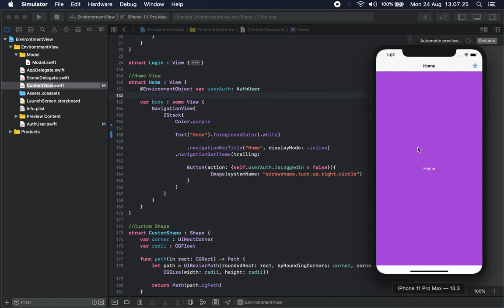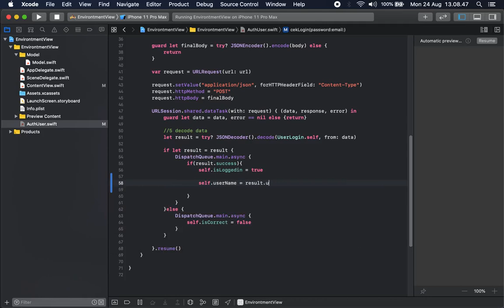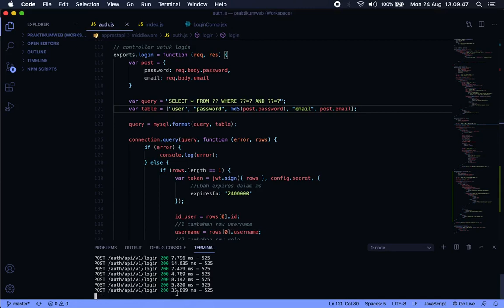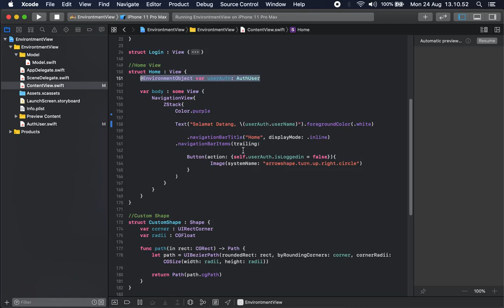SwiftUI Tutorial: Menampilkan Data Login (POST) #20 | Tutorial SwiftUI Indonesia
SwiftUI Tutorial: Setelah berhasil login, ternyata kita membutuhkan data user seperti username, role user, dan sebagainya. Lalu bagaimanakan cara menampilkannya? Yes kita bisa menggunakan Environtment Object, jadi data result yang telah kita hasilkan kita simpan di data Environtment dan kita tinggal memanggil saja di Content Viw. Mudah!

Semoga kalian bisa upgrade skill dan bisa menjadi developer iOS yang hebat.

Mau bantu creator tutorial pemrograman dengan crypto bisa kirim dengan aplikasi PINTU
Silahkan kirim ke address berikut ya:

Bitcoin BTC (Bitcoin):
1Bj7RLLzoCfud9usN66biw1TWwV3SEYwdC

Ethereum ETH (ERC-20):
0x78b64ECCFc4e098946A211C7DFD2cA11Bba2fe8d

Terimakasih